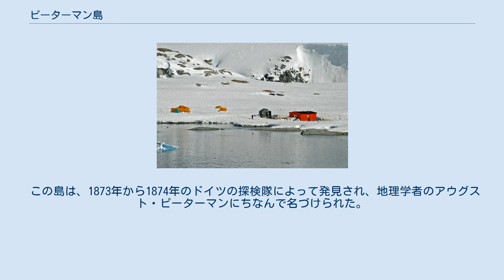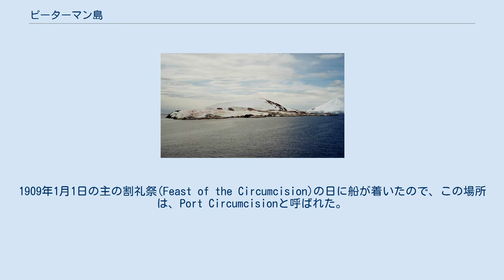ピーターマン島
ピーターマン島のペンギンのコロニー、クルーズ船、観光客 アデリーペンギンの群れ。
糞によって灰色の岩肌がピンク色になっている。
 ピーターマン島(Petermann Island)は、南極大陸の南極半島のすぐ西にある小さな島である。
南緯65°10′西経64°10′に位置し、ブース島のすぐ南にある。
長さ2kmの低地で、ジェンツーペンギンのコロニーの生息南限であり、アデリーペンギンも多数生息する。
 この島は、1873年から1874年のドイツの探検隊によって発見され、地理学者のアウグスト・ピーターマンにちなんで名づけられた。
1908年から1910年にフランスの探検隊は、この島の南西の入り江に船をつけて越冬した。
1909年1月1日の主の割礼祭(Feast of the Circumcision)の日に船が着いたので、この場所は、Port Circumcisionと呼ばれた。
 探検隊の建てた小屋は現存しないが、1955年にアルゼンチンが立てた避難小屋とともに石塚は残っており、また、1982年にベルナツキー基地から海氷を横断してピーターマン島を目指し犠牲となった、イギリス探検隊の3人を記念した十字架が残っている。